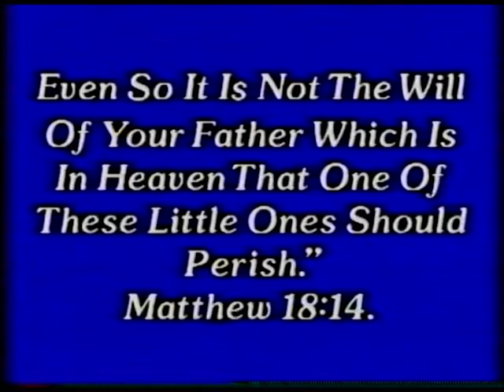Good News The Only Hope part 5